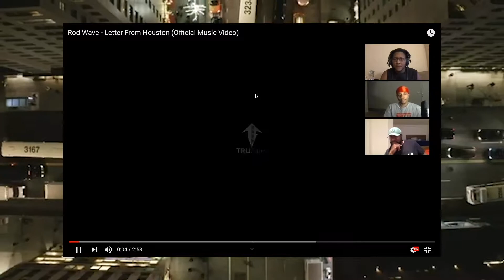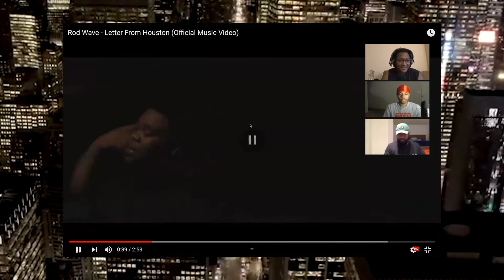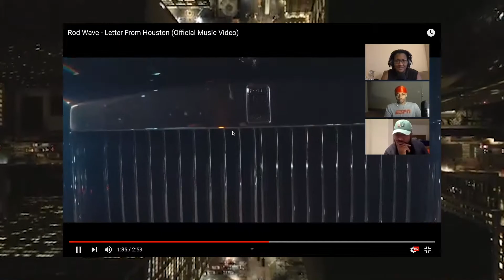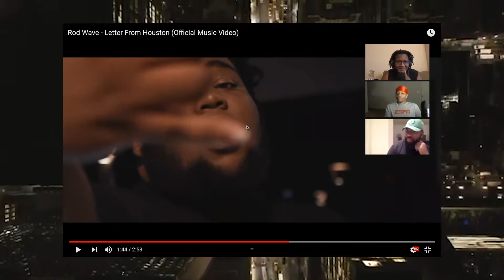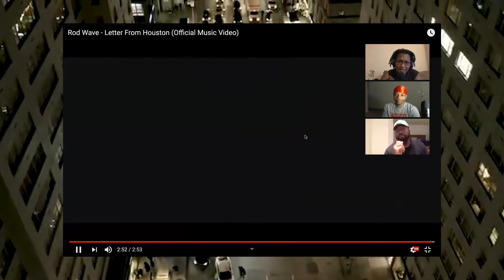Rod Wave - Letter From Houston (Official Music Video) [REACTION]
COMMENT A VID YOU WANT US TO REACT TO NEXT

IF YOU WANT TO HEAR MORE FROM US CHECK OUT THE PODCAST